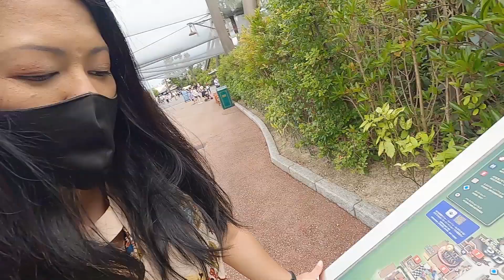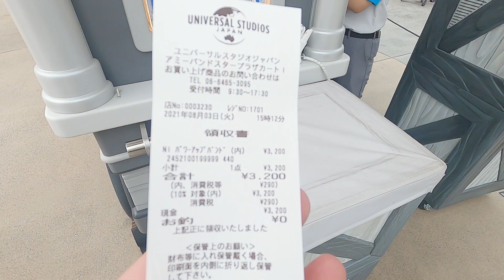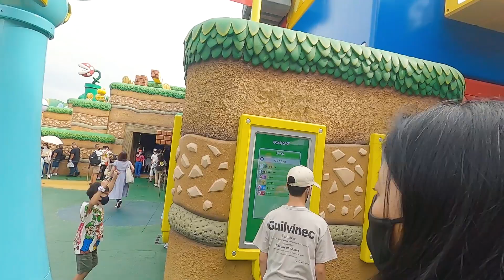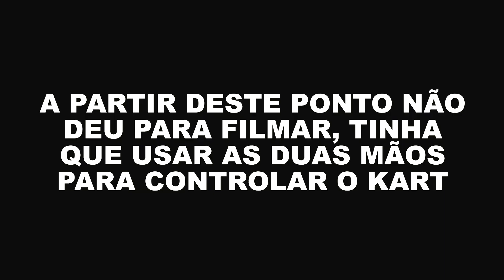Super Nintendo World | Parque Super Mario | Universal Studios Japão | USJ | Parte #1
Falaííííí POVO!!!

Essa atração do Mario é sensacional!!
Foi inaugurado recentemente o parque do Mario na Universal Studios Japão em Osaka

Acompanhe com a gente essa aventura!

Instagram da Amanda (minha esposa)

Quer conhecer mais sobre os belos lugares de Izumo e região?